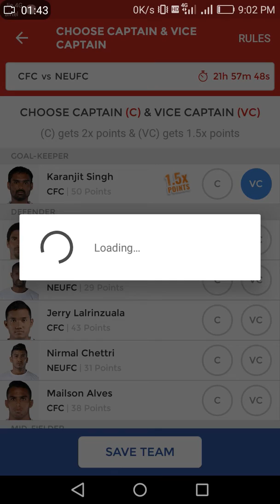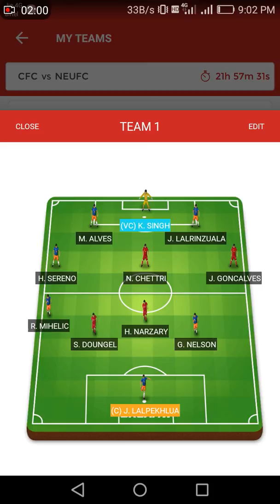CFC VS NEUFC FOOTBALL DREAM11 PREDICTIONS TEAM CFC VS NEUFC DREAM11 FOOTBALL PREDICTIONS TEAM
Dream11 CFC VS NEUFC FOOTBALL DREAM11 PREDICTIONS TEAM CFC VS NEUFC DREAM11 FOOTBALL PREDICTIONS TEAM

Thank "